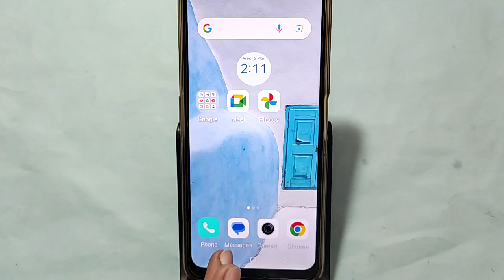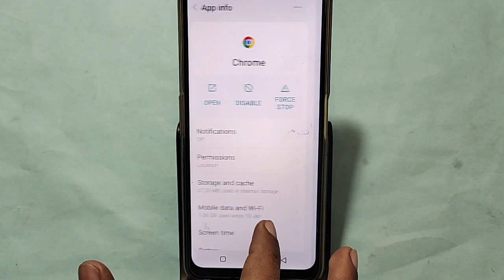Lava blaze curve 5G me ads kaise band kare, how to stop ads in Lava blaze curve 5G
Best powerful CPU under 10k

60-Inch Tripod with Bag

7 Socket 6A Extension Board

multiplug Extension